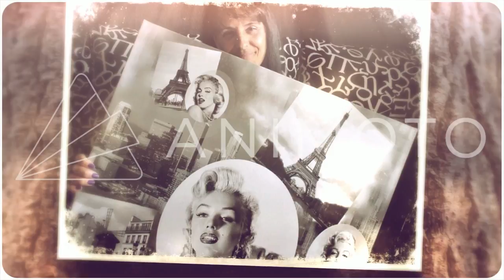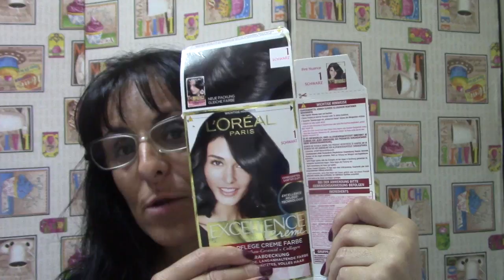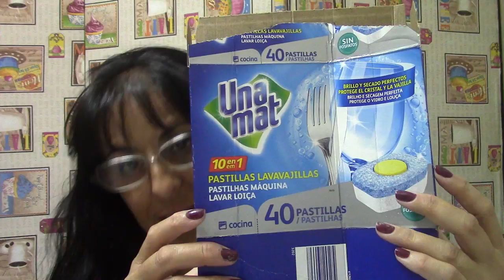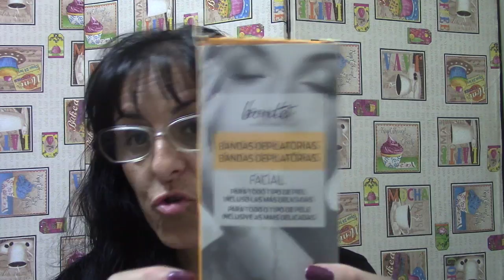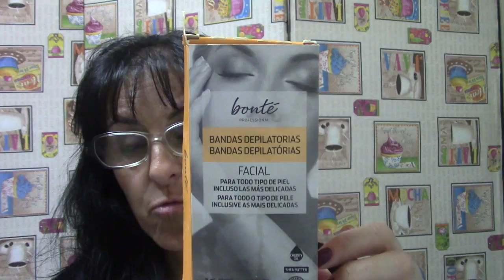PRODUCTOS ACABADOS DE HIGIENE CORPORAL Y PRODUCTOS DE LIMPIEZA DE HOGAR